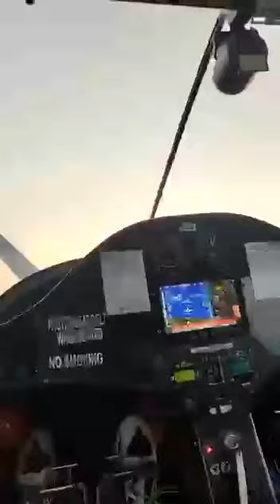26 March 2023